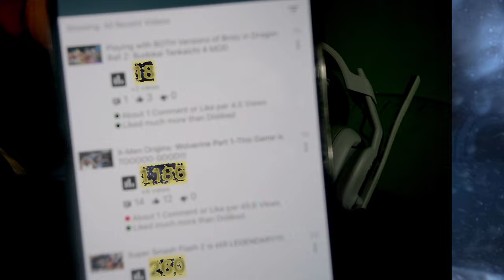X-Men Origins: Wolverine part 3 Going on The Hunt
Welcome to the thrilling world of X-Men Origins: Wolverine! Immerse yourself in the epic adventure of one of Marvel's most iconic characters, Wolverine, as you embark on a journey filled with action, excitement, and intense battles.

In this action-packed video game, you'll take on the role of Wolverine himself, unleashing his incredible powers, adamantium claws, and unparalleled combat skills. Dive deep into Wolverine's mysterious past as you uncover the secrets of his origin story, encountering familiar faces from the X-Men universe along the way.

Experience the brutal and visceral combat system that allows you to slash, pounce, and lunge at your enemies with unmatched ferocity. Engage in fast-paced and adrenaline-fueled battles against formidable foes, using Wolverine's unique healing factor to bounce back from the brink of defeat.

Delve into a richly detailed and immersive world, filled with stunning visuals and breathtaking environments. From the dense jungles of Africa to the dark underbelly of Weapon X facility, every location is meticulously crafted, drawing you deeper into Wolverine's world.

Beyond the intense single-player campaign, X-Men Origins: Wolverine offers a variety of additional modes and challenges to test your skills. Take part in thrilling boss battles, engage in competitive multiplayer matches, or unlock bonus content that expands upon Wolverine's story.

Whether you're a die-hard fan of Wolverine or a newcomer to the X-Men universe, X-Men Origins: Wolverine game will captivate you with its thrilling storyline, adrenaline-pumping gameplay, and faithful portrayal of one of Marvel's most beloved characters. Get ready to unleash your inner mutant and experience the untamed fury of Wolverine like never before!